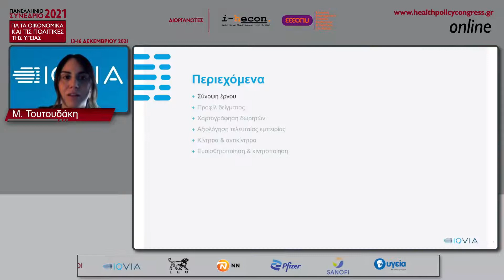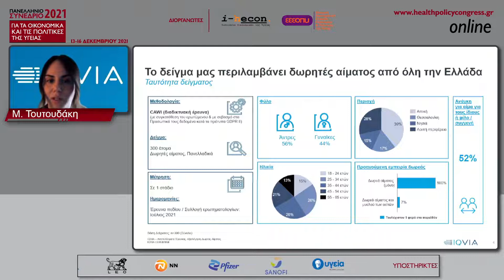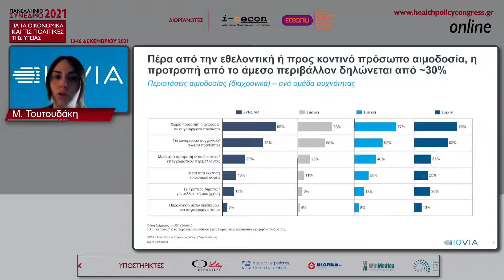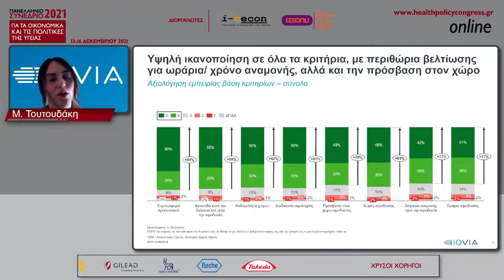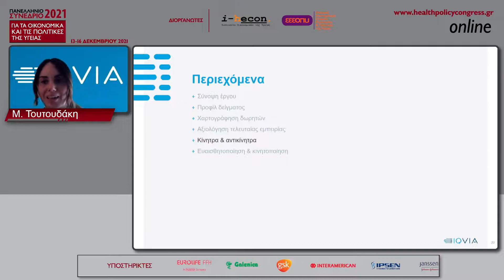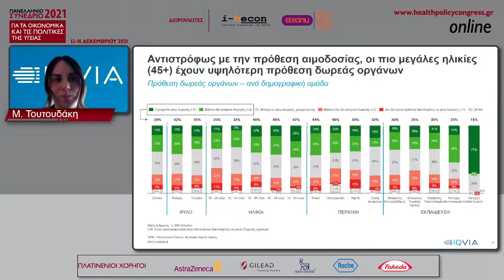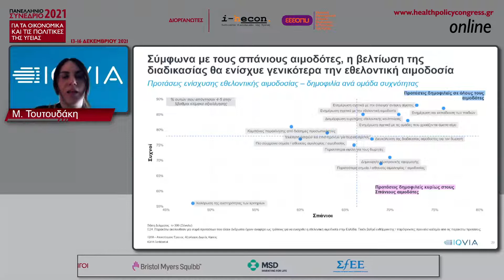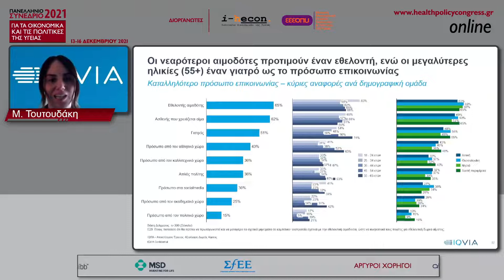ΠΑΡΟΥΣΙΑΣΗ ΕΡΕΥΝΑΣ: Η Έρευνα της Ένωσης Ασθενών Ελλάδας για την αιμοδοσία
Μαρία Τουτουδάκη, Χρήστος Βαράκης, Γιώργος Καλαμίτσης

Πανελλήνιο Συνέδριο για τα Οικονομικά και τις Πολιτικές της Υγείας 2021:
«Πανδημία COVID-19: Η επόμενη μέρα»
13 - 16 Δεκεμβρίου 2021, Διαδικτυακά